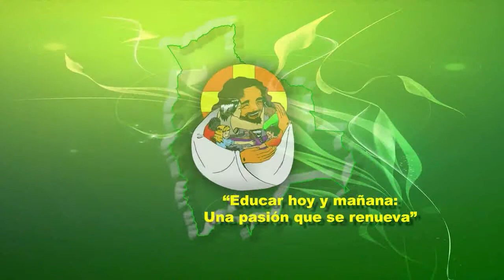20170824 casas del saber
Casas del Saber, propuesta innovadora que reivindica a los jóvenes en Potosí
Fausto Cáceres, Director Departamental de Fe y Alegría de Potosí, ha presentado esta experiencia que combina el acceso a la educación superior e iniciativas productivas para transformar la realidad de los jóvenes de áreas rurales alejadas, lo ha hecho como parte de las mesas temáticas del V Congreso Educativo de la Iglesia Católica que se desarrolla en Cochabamba.